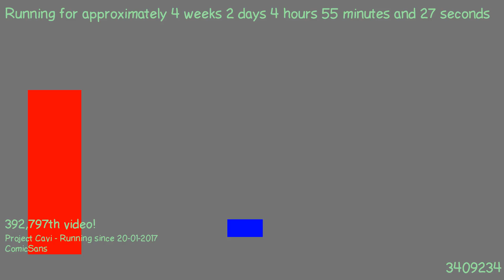1487559577 - Webdriver Cavi - H2